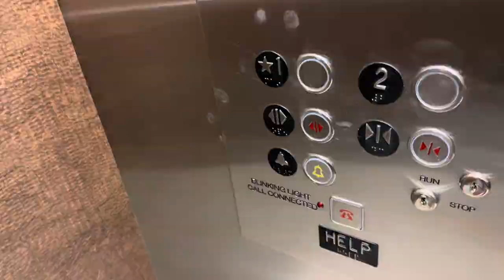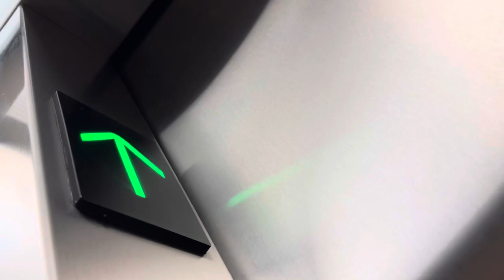District Bar and Kitchen-Ocala-FL